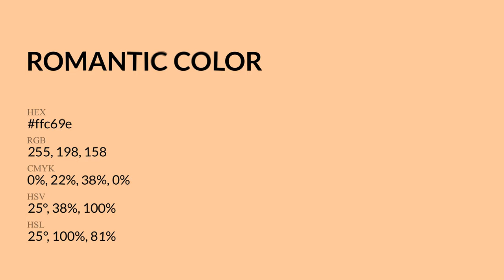Romantic color ffc69e hex Cool Orange color ffc69e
What color is Romantic ? ffc69e hex, Cool Orange color ffc69e

Hex ffc69e Color Code is also known as Romantic color

Hex ffc69e Color code in RGB color code model is created after adding 100% red color, 77.65% green color and 61.96% blue color.
Hex ffc69e Color code in CMYK color (process color) code model is generated after subtraction of 0% cyan, 22% magenta, 38% yellow, 0% black.